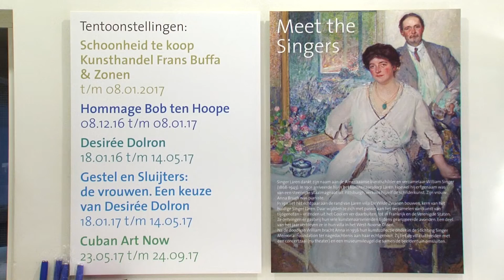Catering expositie Desiree Dolron in Singer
Niet vaak verzorgen wij een catering waarin beeld en smaak zo bijzonder bij elkaar komt. Maar in een museum zoals als Singer met een expositie van Desiree Dolron kon het eigenlijk niet anders.

Een korte impressie van ons werk in een bijzondere omgeving. Wij verzorgen ook graag uw bedrijfsfeesten en evenementen.